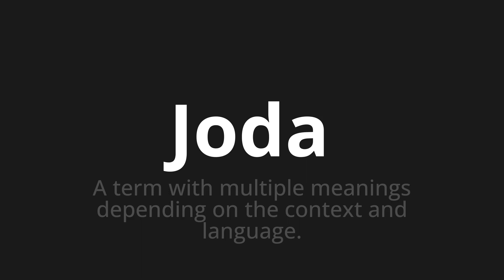How to pronounce Joda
Master the Pronunciation of 'Joda WHICH MEANS JODA' - which means : A term with multiple Meanings depending on the context and Language. 📝 with @PronunciationSpanish 🎓🗣️ - [Your Guide to Spanish]

Learn to pronounce 'Joda' perfectly in Spanish with our easy and engaging tutorial by @PronunciationSpanish! 📖📽️ In this comprehensive video, we provide you with native speaker examples 🗣️👂 and phonetic breakdowns 🎵 to ensure you get the pronunciation just right.

How to say Joda in Spanish